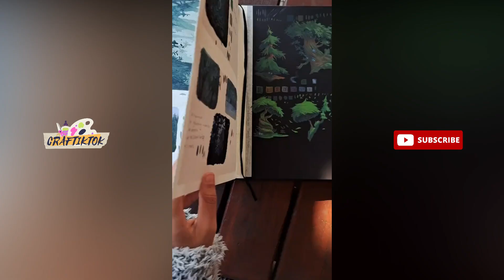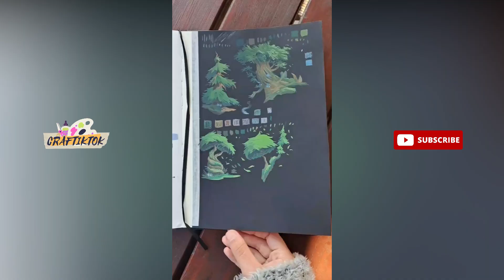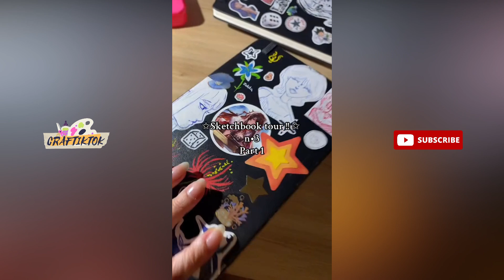Ideas to fill your sketchbook - Art tiktok sketchbook tour - tiktok compilation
Compilation tiktok 2024 sketchbook tours, sketchbook ideas. Idées pour remplir son carnet, tiktok compilation
TikTok artists in this video :
_claud.__
elinajulietta
r001art
sammdrawss27
skylart333
kira.art
kiaraintheforest
dead_robbin13